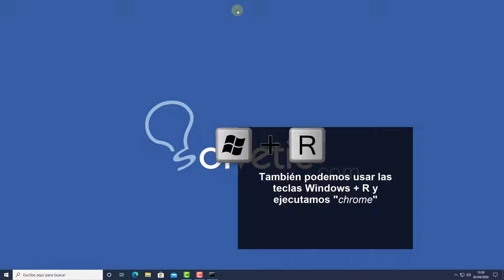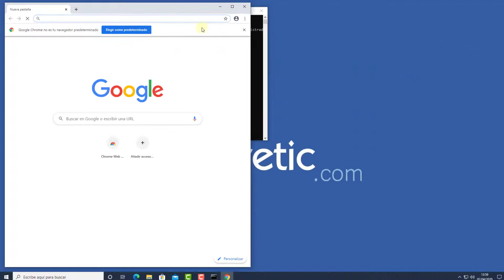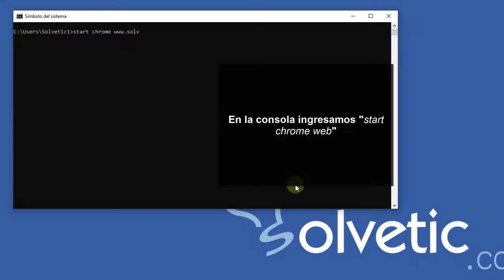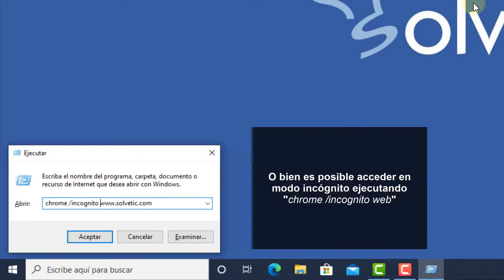🔳 Cómo abrir CHROME desde CMD, Consola de comandos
Videotutorial de Solvetic para saber cómo abrir Chrome desde CMD o consola de comandos. ⭐ 𝗧𝗨𝗧𝗢𝗥𝗜𝗔𝗟 𝗖𝗢𝗠𝗣𝗟𝗘𝗧𝗢

 》CAPÍTULOS《

𝟏. Abrir Google Chrome desde CMD

𝟐. Abrir Google Chrome desde CMD como adminsitrador

𝟑. Abrir Google Chrome desde CMD modo incógnito

𝟒. Abrir página Chrome desde CMD